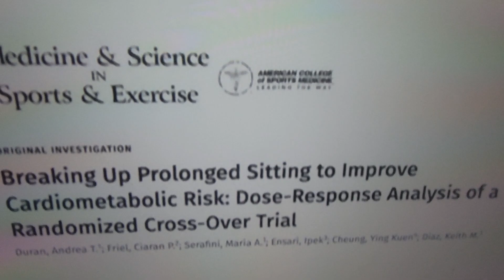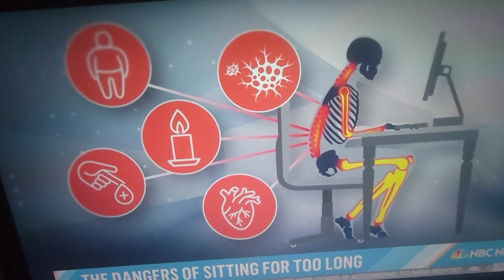Tell Your Self 2-Move!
Every Bit Counts🏃